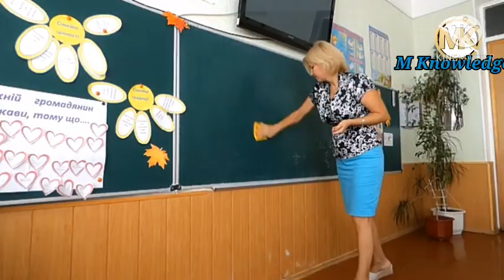हर मरने से पहले एक और बार कोशिश करिए। Failure to Success/ best motivation by M Kingdom.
Best motivation video in Hindi by M Kingdom.
1) This video has no negative impact on the original works.
2) This video is also for teaching purpose.
3) It is not transformative in nature.

There are some people who think that nothing will happen to them. They say in the middle that nothing will happen to them. If they fail to do something somewhere, they think that their life is over here but if they try again.  Could have been successful So never lose hope once you fail because start where I am. Success will come from there. Remember that you will never succeed unless you fail.Because that's the only way to succeed.
App Link.